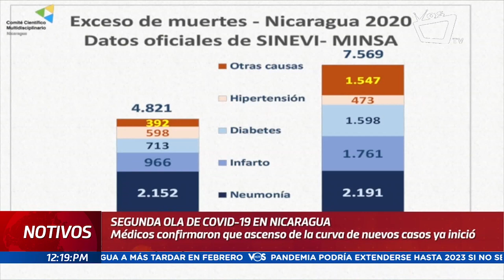Expertos alertan sobre la segunda ola de Covid-19 en Nicaragua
Asociaciones médicas alertaron que Nicaragua ya experimenta la curva de ascenso, tanto en casos como en número de fallecidos.